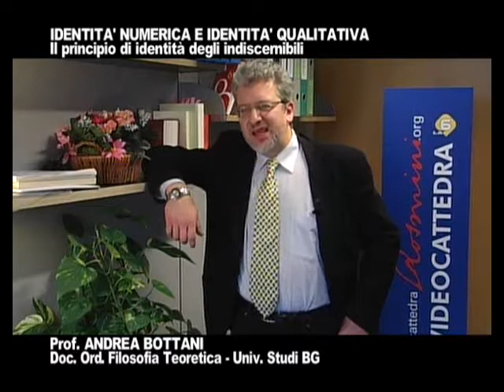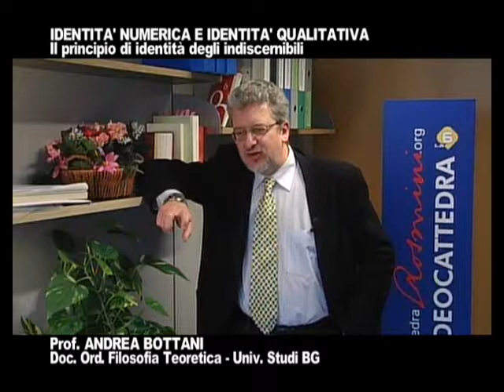Avere le stesse proprietà ed essere la stessa cosa - lezione 1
Identità degli indiscernibili e universi simmetrici (Videocorso tenuto dal Prof. Andrea C. Bottani e registrato all’Istituto di Studi Filosofici di Lugano).
Secondo un principio noto come "Identità degli indiscernibili", avere le stesse proprietà implica essere la stessa cosa. La due lezioni metteranno a fuoco alcune versioni possibili del principio e ne discuteranno le relazioni reciproche, valutandone la resistenza ad alcune importanti obiezioni. Una di esse ha a che fare con la possibilità di universi simmetrici in cui oggetti materiali qualitativamente indistinguibili occupano regioni spaziali distinte.